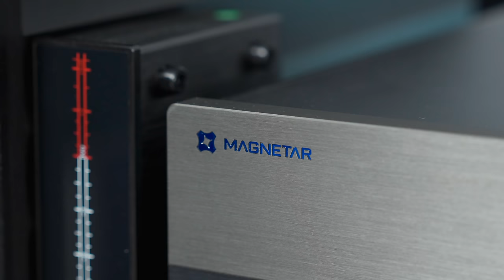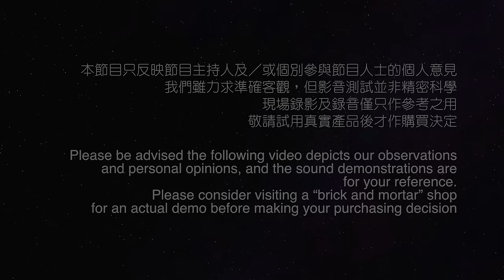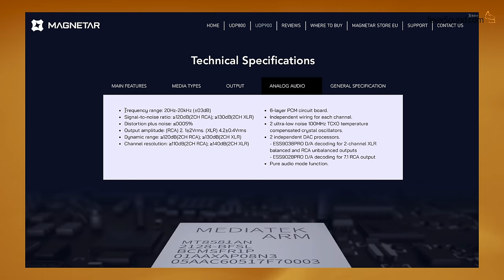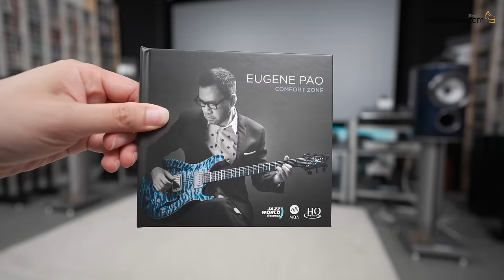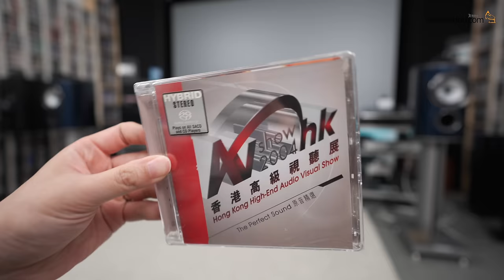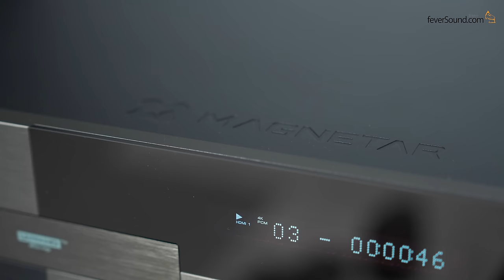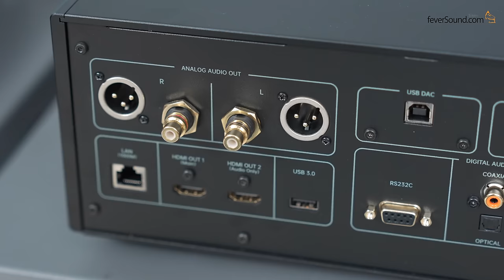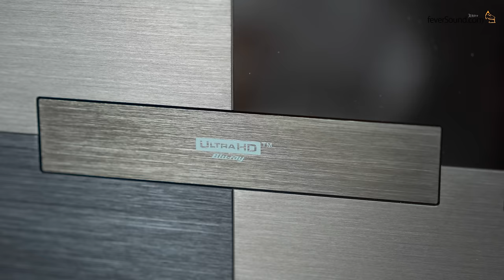終極宇宙盤能否當發燒 CD 機？｜Magnetar UDP900｜國仁實試｜cc字幕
售價：HK$25,980（UDP900）﹐HK$26,680（UDP900 增強版）

Chapters
0:00 開始
1:48 用料提升 音質提升
4:09 讀碟速度及運作噪音
4:55 實試設定及錄音示範
9:46 主觀聽感、強項與不足
13:33 經典宇宙盤你用過哪些？